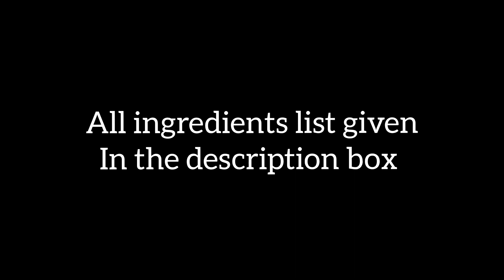இட்லி சாம்பார் | Idli Sambar | Reehana Recipes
Idli Sambar

Ingredients :

Ration Toor dhal : 1 cup
Water : As per need
Green chillies : 4
Garlic : 10
Onion : 1
Tomato : 3
Brinjal : 3
Potato : 1
Turmeric powder : 1/2 tsp
Castor oil : 1 tbsp
Water : 3 cups
Oil : 3 tbsp
Mustard seeds : 1 tsp
Cumin seeds : 1/2 tsp
Fennel seeds : 1/2 tsp
Fennugreek : 2 pinches
Red chillies : 3
Onion : 1
Tomato : 1
Salt : 1/2 tbsp
Curry leaves
Chilli powder : 1 tsp
Kuzhambu milagai powder : 2 tsp
Asafoetida : 1/2 tsp
Coriander leaves

@rєєhαnα rєcípєѕ